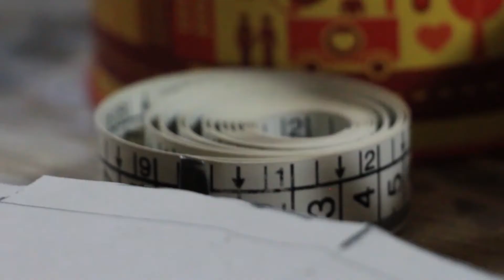Trabajo Fueguino N°21 - Indumentaria Artesanal - Bloque 04